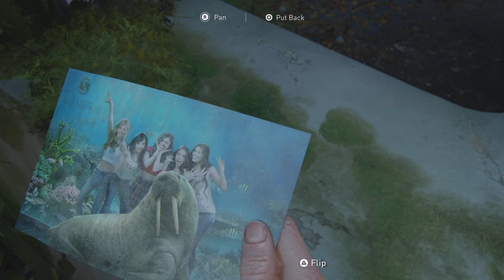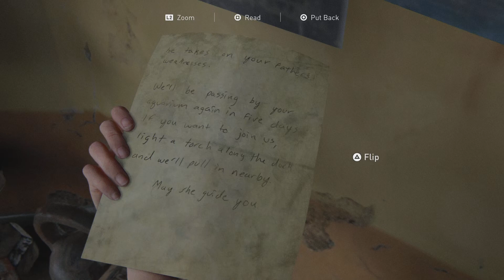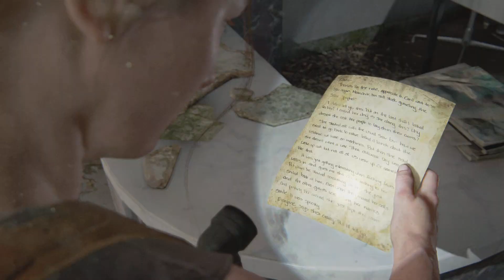The Last of Us II pt 13